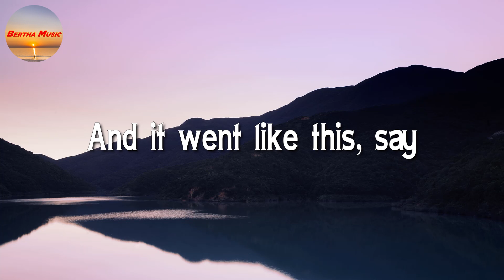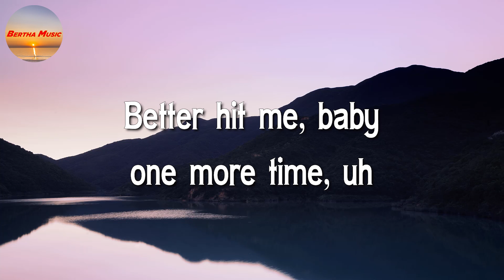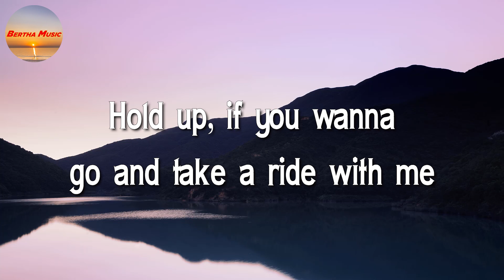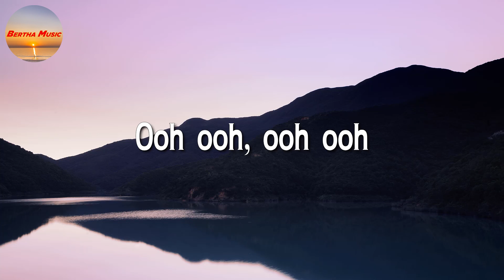Anne Marie - 2002 (Lyrics)